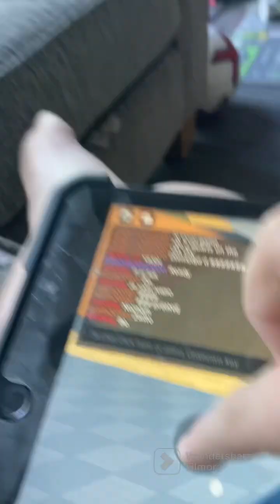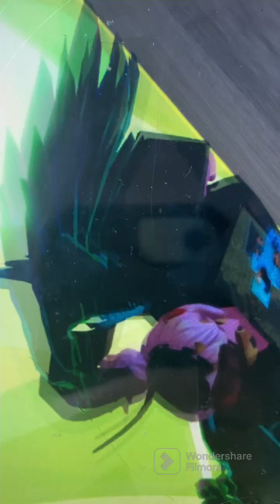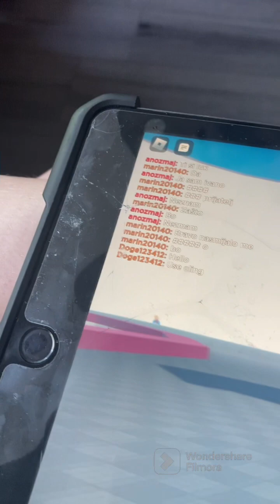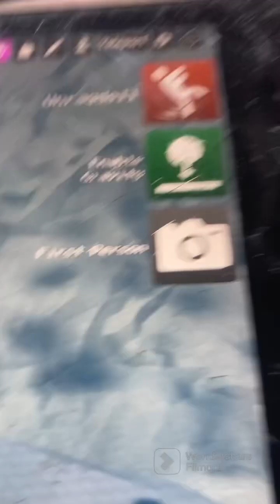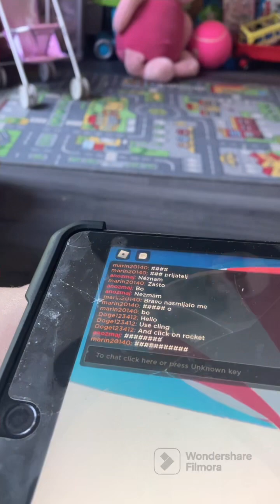The Vlog Squad Movie:CSTSWRREP KILLER gets abducted